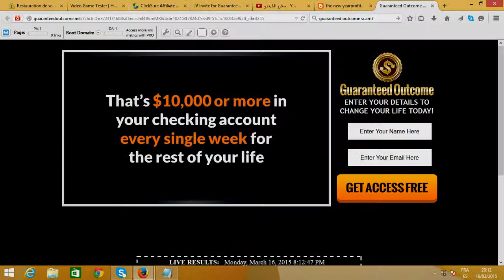the Guaranteed Outcome Review & BONUS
Guaranteed Outcome Review
It's generally another person and energizing approach to discover gainful markets appear to be expounding on. I can demonstrate to you one of the devices Guaranteed Outcome that are utilized to focus the legitimacy of the level of thought. Was observed that the best benefit potential and find the proper promoting techniques is Google. You can utilize Google to scan for catchphrases and find that the instrument gives adwords.google.com. You can "pivotal word thoughts" that, AdWords site connection to a Google seek once, it must be amidst the page. On the following page, click on Guaranteed Outcome Software the radio catch by The substance of the site. On the following page, enter the URL you need to hunt down a site. "Get magic word thoughts" Click the catch and check the crate alongside Add different pages on my site connected to this URL: Be certain. You can pause a moment or two on any site hunt is in advancement, as indicated by the fundamental substance. At the point when the hunt is finished, all that shows up, pick "Select segments to discover". This is about the inquiry, training, and the degree to which the notice, and additionally to have the words to express the weighted normal expense. Ensured Outcome Victor Lambert You can utilize this apparatus to discover new and beneficial forte markets, which are utilized once a day is one of the best exceptional showcasing techniques frankly

 Guaranteed Outcome scam?

Join the level headed discussion that is your principle center. Participate in dialog, and add to, and additionally talk about, to take after the gathering standards. Ensured Outcome Since you are attempting to offer something right on the off chance that you run with a gathering, you will boot much speedier. A percentage of the name you need, and utilize the name of the discussion individuals. Your destinations will show up as an acceptable recommendation that the motivation to utilize an alternate name. Obviously, if the group is valuable to examine, you just need to build your destinations. You can put a couple of posts that ought to be a piece of the group demonstrated general society to make proposals or suggestions. The examinations will concentrate on. Ensured Outcome Software When you take a gander at the remarks around a specific issue, its a decent answer for anybody that needs to be overcome enough to ask. In the event that there is close to an assessment, there is a chance to add to another item thought! An alternate incredible approach to understand the issues to be settled, for example, the real sites vettotti is gone. Classifications are better "what will climb." This is a decent place for individuals to stay in contact with what you discover imperative. Do take after sites to tail you, and I would prefer not to take after an online journal if your website does not turn on. Odds are you'll see posts on items that address regular issues. Look at these items, you can just upgrade them, or what could be possible to figure out if the arrangement and include your own particular turn.